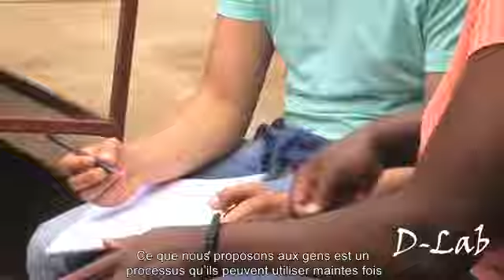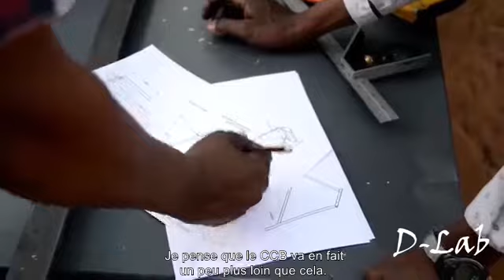Creative Capacity Building at MIT D Lab